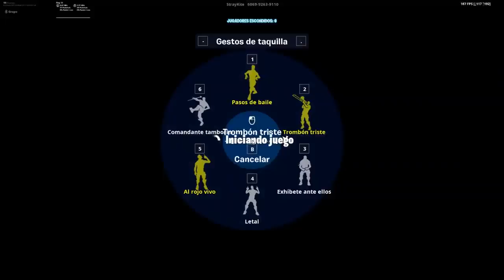¡MOMENTOS DIVERTIDOS EN FORTNITE CON LOS COMPAS! 😂👌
Les traigo el primer video ''serio'' editado por mi :v
espero que les guste y lo apoyen xd

*Clips sacados de un directo privado que hizo Mike para los miembros de su canal*

atte: casmy 👌